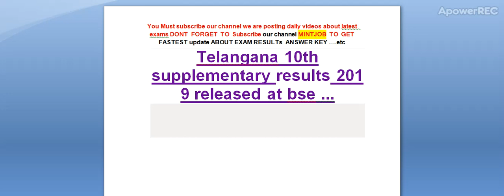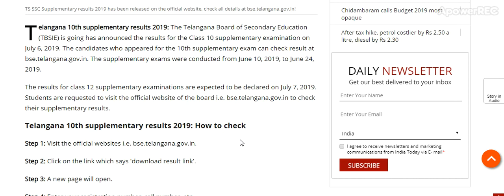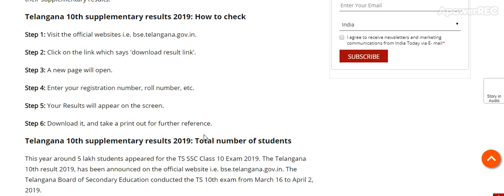Telangana 10th supplementary results 2019 released at bse ...